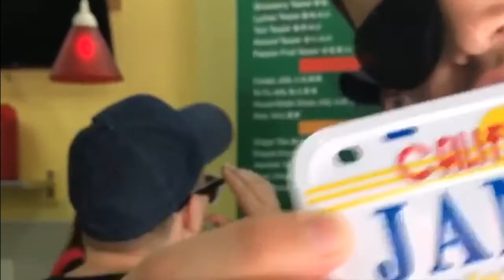Travel Vlog - San Francisco, California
just a few clips gathered from our short trip to San Francisco.